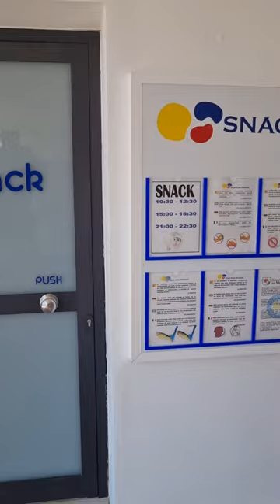walk around club cala romani